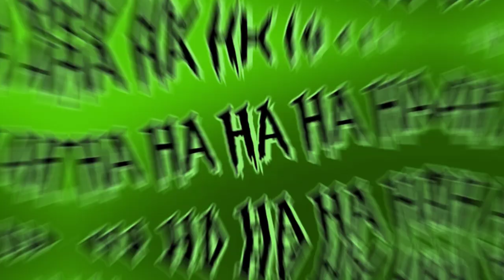More Alike, Less Admittance || Laughing Trend / Meme || C! DiscDuo || Ft. C!Wilbur || Haha meme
This video is based off of Wilbur's finale lore and an animatic by @Grimmijaggers
who i idolize and is amazing.

BTW, MY C!TOMMY IS A FAE. Bro- just kinda just looks like a majestic moth but don't let that deceive you.

!! You are allowed to use this video for reactions, no need to ask !!

!! NOT A SHIP !!

°φӀąցմӠ—Ꭰ⊘çէҽɾ°#0568

Check the new discord server. full credits and and thank u to 👑MICHEAL-KUN-ART🎗️ for making it for me.

cas1n0_duckl1ng
°໓ē๓໐ຖ1¢—fคth3r—0ຟl°

Fanfic I'm working on and the one me and Poseidon are working on: